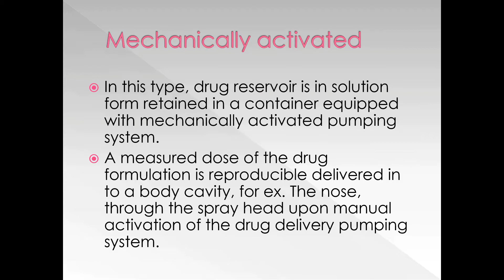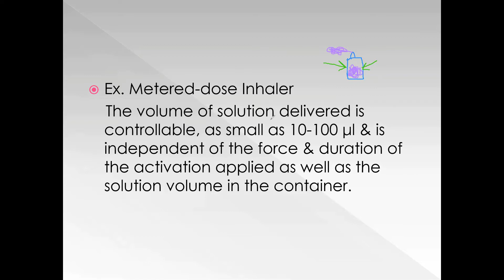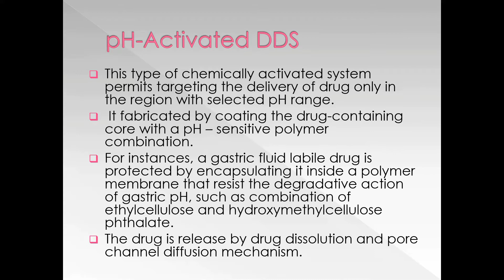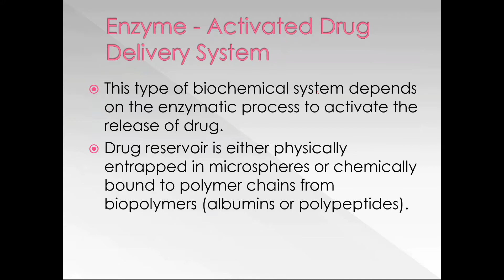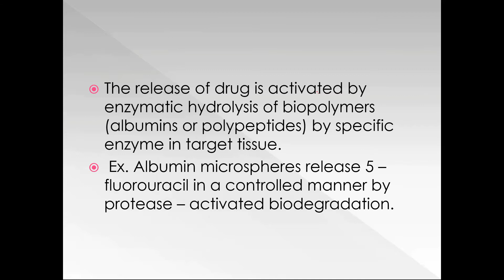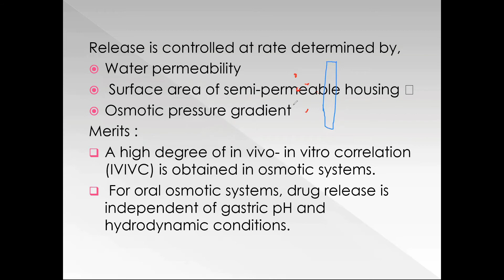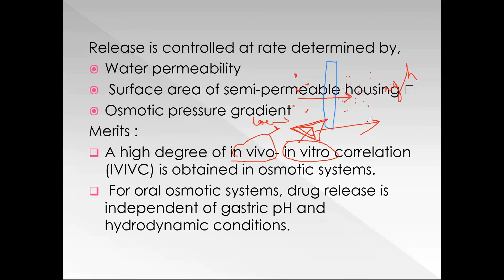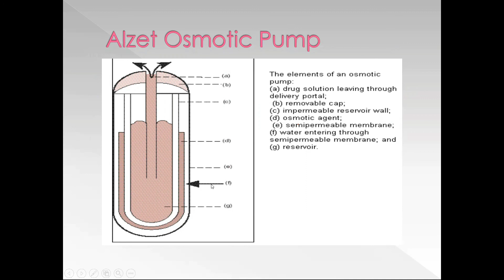RATE CONTROLLED DRUG DELIVERY SYSTEM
RATE CONTROLLED DRUG DELIVERY SYSTEM(RCDDS)
Mechanically Activated Drug Delivery System
PH Activated Drug Delivery System
Enzyme Activated Drug Delivery System
Osmotic Activated Drug Delivery System